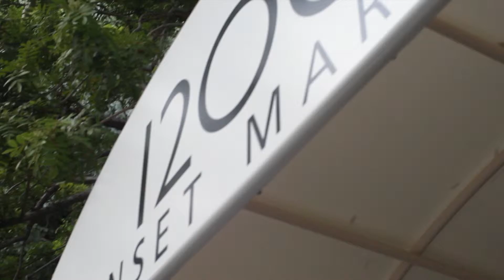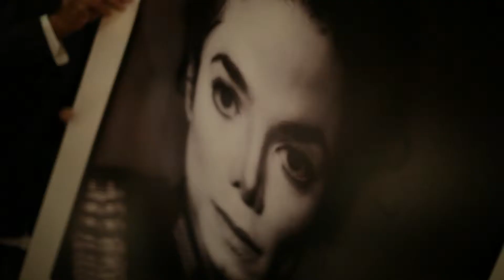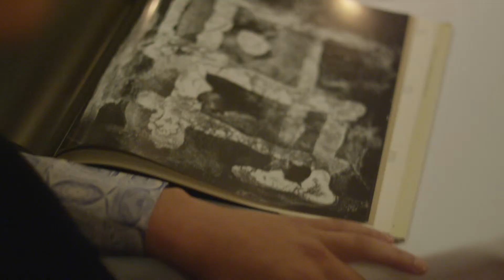Taste Music 2013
Taste Music, presented by the West Hollywood Design District (formerly the Avenues).